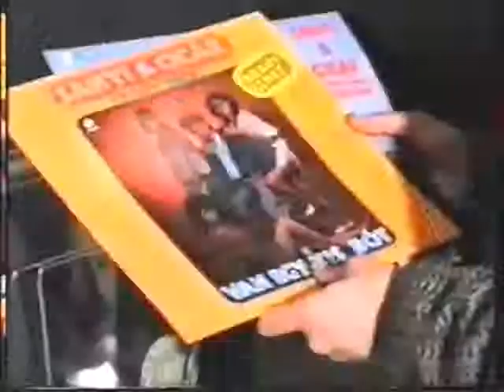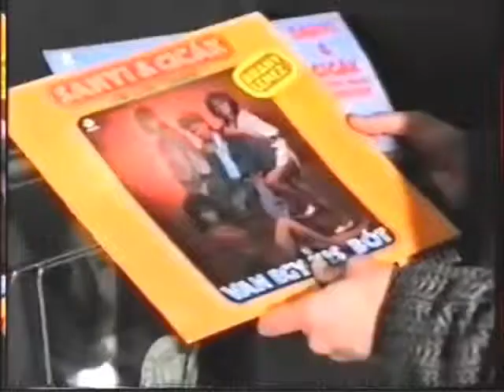Sanyi & Cicák - Zsebkendőm négy sarka.avi